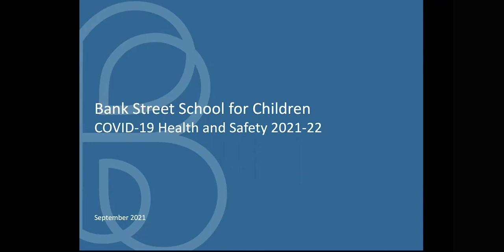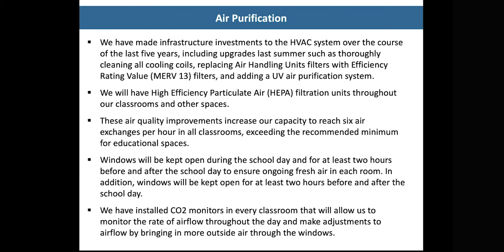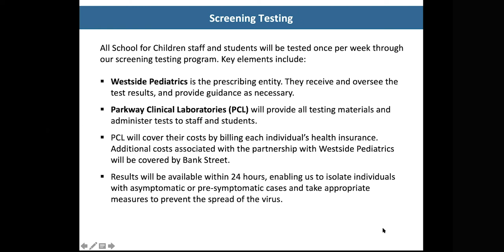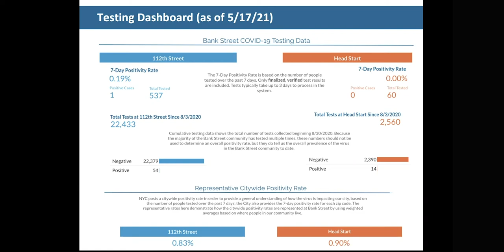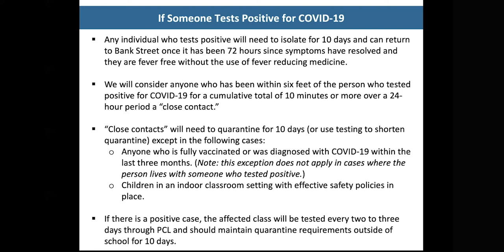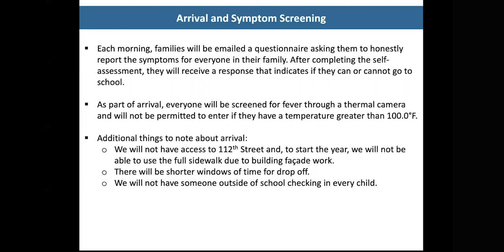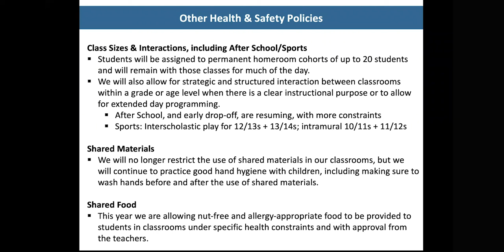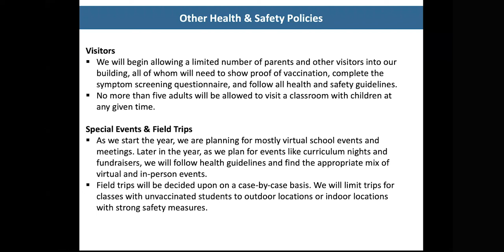Bank Street School for Children Health and Safety Policies 2021-22